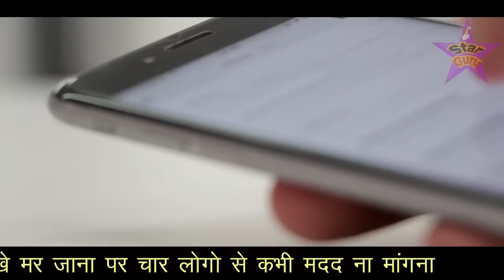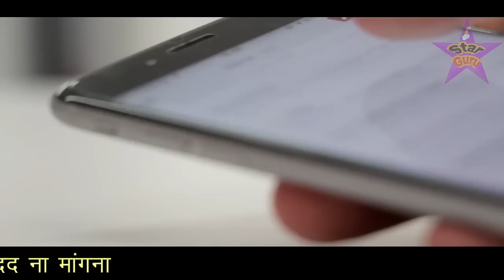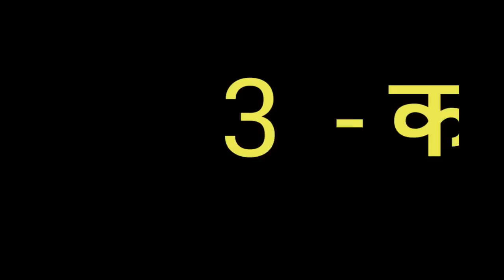भूखे मर जाना पर इन 4 लोगो से कभी मदद ना मांगना // New Motivation Story Hindi Urdu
दोस्तों इस वीडियो में चार ऐसे लोगो के बारे में बताया गया है जिनके बारे में कहा गया है की चाहे भूखे मर जाना पर इन चार लोगो से कभी भी मदद ना मांगना क्यों के यह चार लोग आपकी कभी मदद नहीं करेंगे बल्कि यह आपको और ज्यादा नुकसान में दाल देंगे इसलिए यह वीडियो आपके लिए खास है आप इसको आखिर तक देखे और मेहरबानी करके शेयर भी कर दे ताकि और भी लोगो के पास यह वीडियो पहुंच जाए